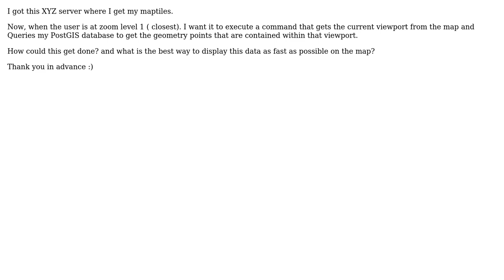GIS: postgis values within XYZ viewport in openlayers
With thanks & praise to God, and with thanks to the many people who have made this project possible! You are responsible for your own actions.